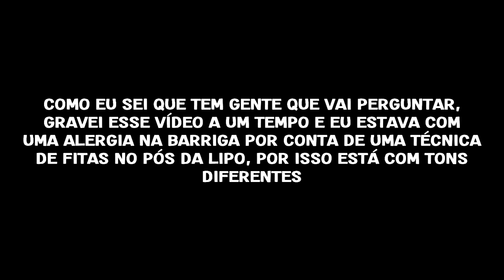EXPERIMENTANDO ROUPAS DEPOIS DA LIPO